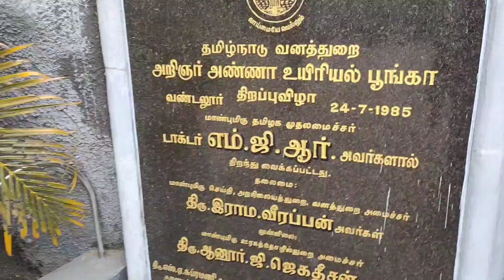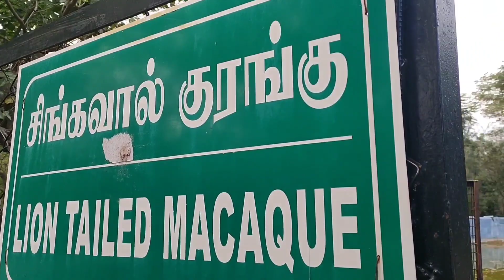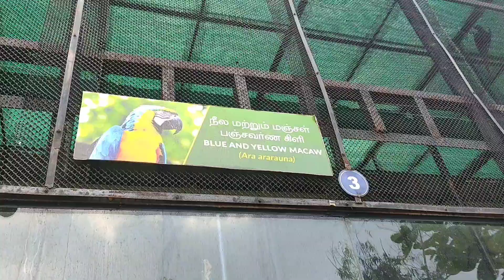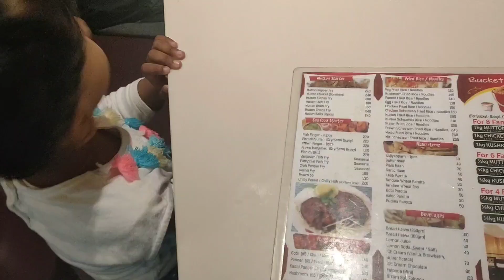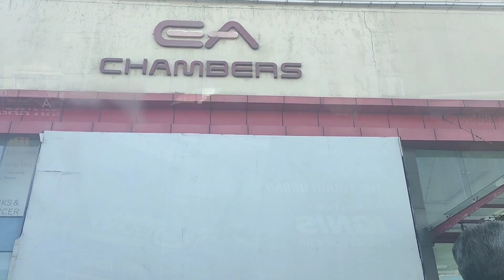outings with family/glimpes of vandalur zoo